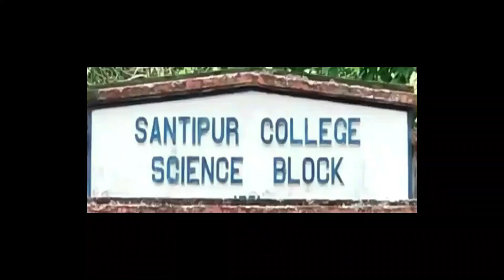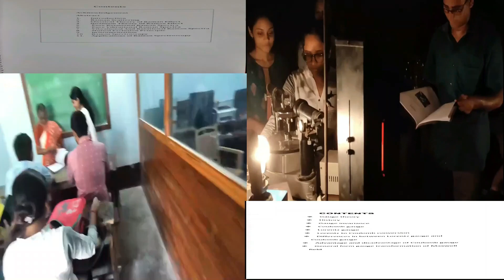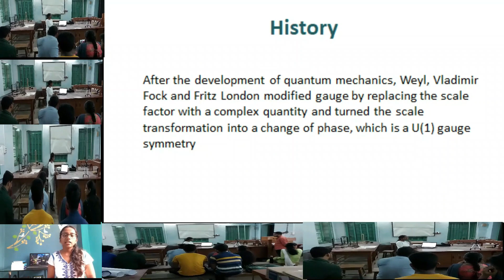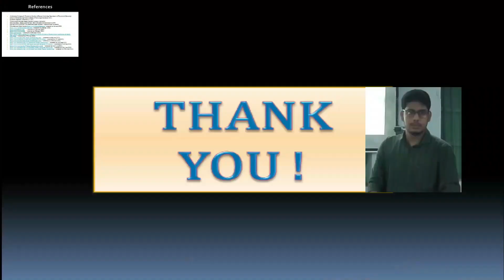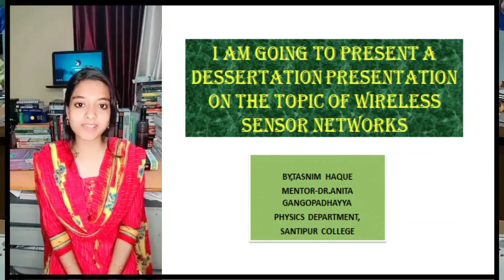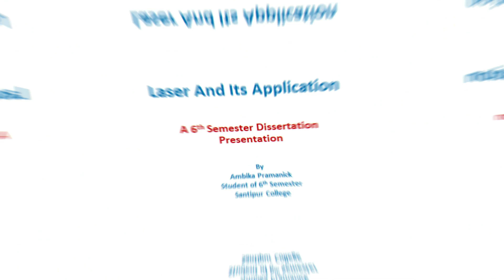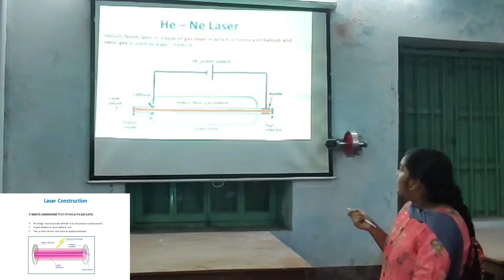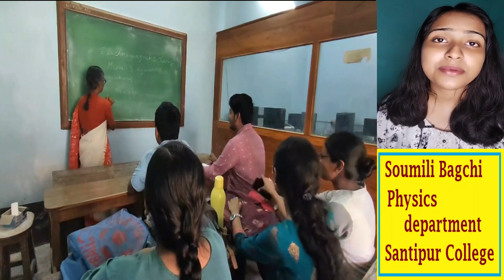Dissertation Defense on Last day of College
Last day of college, Dissertation defense, Santipur College, Physics Department, Soumili Bagchi